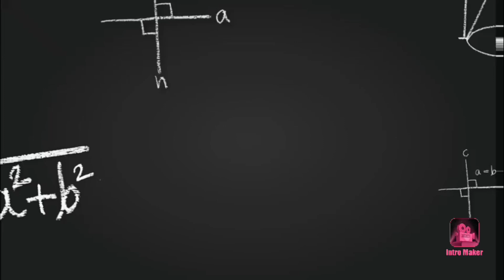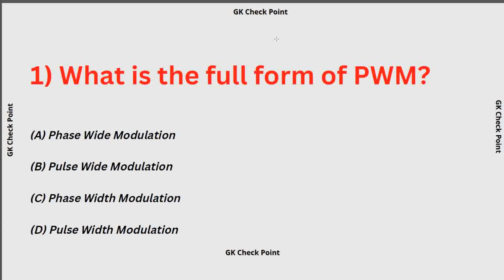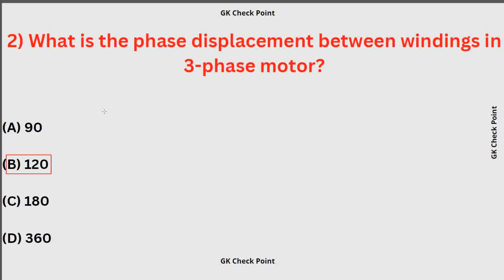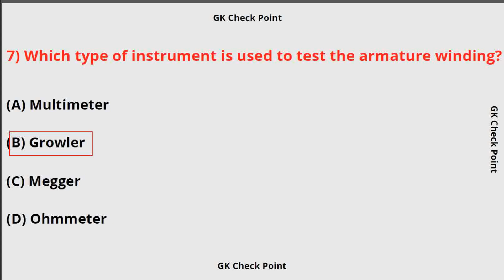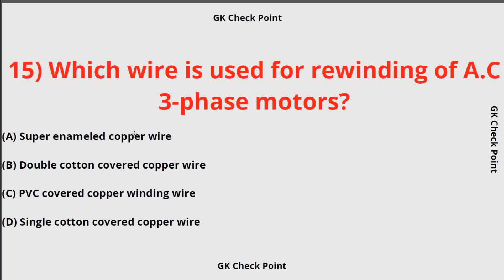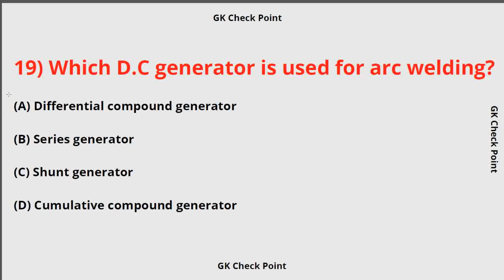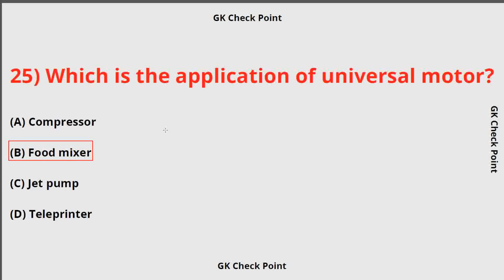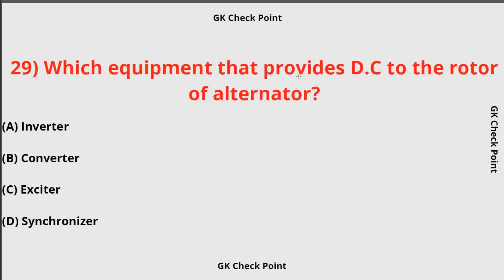Previous Year Quetions of ITI Instructor Exam | Electrician and Wireman |MCQ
Previous year questions of iti instructor exam
Electrician and wireman trade of ITI Instructor exam
MCQ of Electrician and wireman